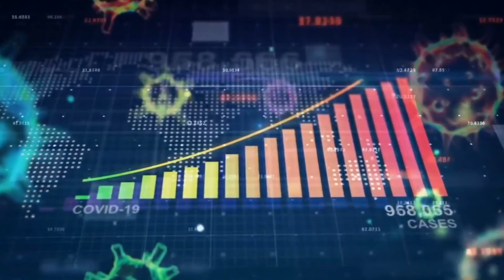ДАХШАТ Бутун Дунёда Тушунарсиз Нарса Содир Бўлмоқда